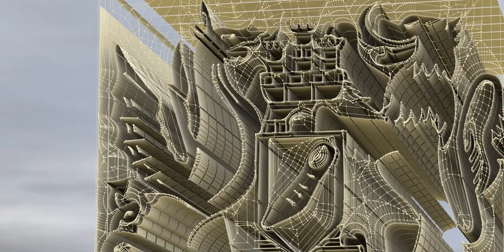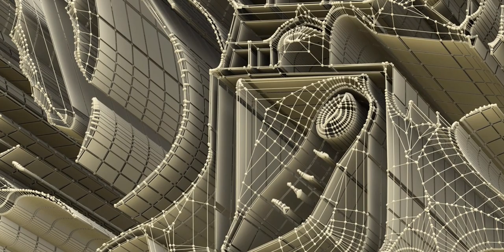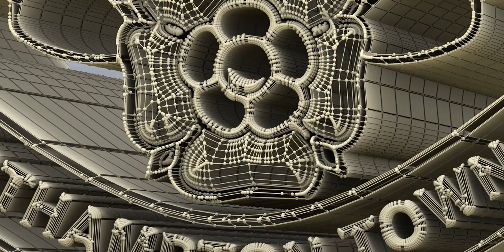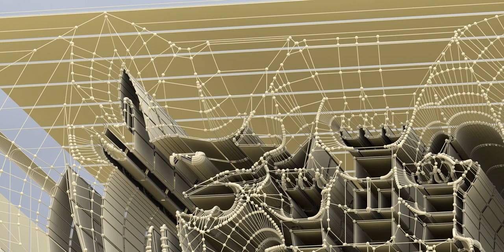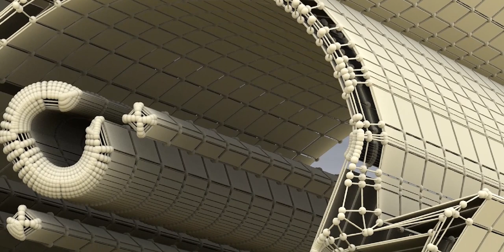How I recreated this English Football Badge using their emblem - See the playlist for many more!